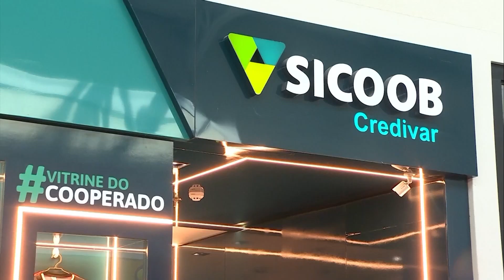ESPAÇO DO SICOOB CREDIVAR AJUDA NA DIVULGAÇÃO DE PRODUTOS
O Sicoob Credivar tem feito a diferença na vida dos cooperados. A vitrine do cooperado, espaço na agência do shopping de Varginha, ajuda na divulgação dos produtos de cada produtor.